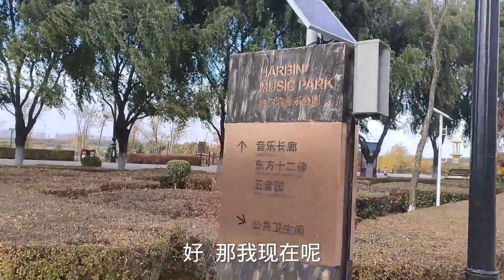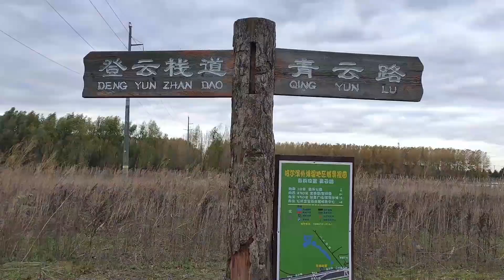云游哈尔滨 实拍哈尔滨的外滩湿地公园，秋风落叶，展现出北国风光独有的景色#中国